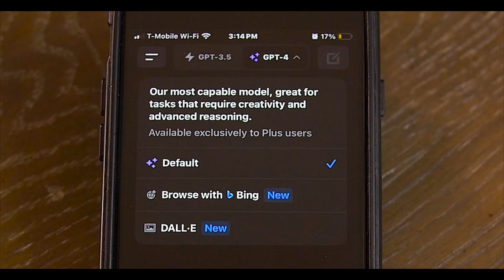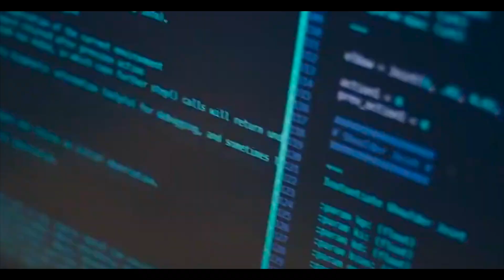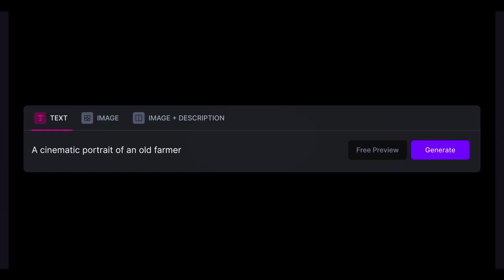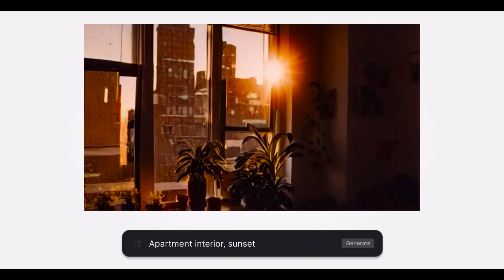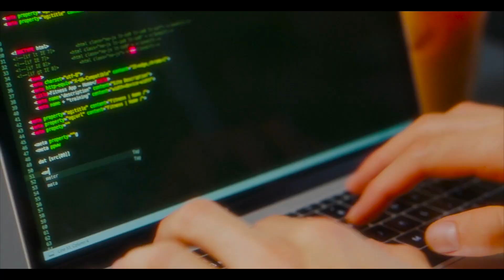AI News This Week! GPT5, OpenAI Voice Preview, Sora, Meta, Robotics & More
Imagine that you are on a journey to be more creative and your eyes got stuck on the new AI models that Anthropic has made. They are called the Claude 3 models, and they can completely change the way we think about AI models. The Claude 3 family has three different models: Haiku, Sonnet, and Opus. They are ranked from largest to smallest in terms of capacity, and each one is made to meet a different set of user needs in terms of price, speed, and intelligence. Did you know that Anthropic put the data that helped the AI models do well in front of them? The latest advances in AI technology are really cool. Are you ready to go on an exciting trip with the new AI models?